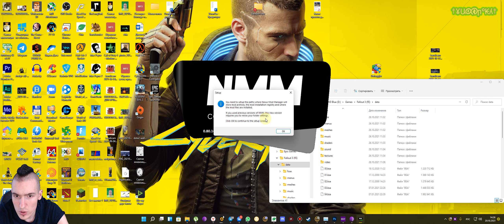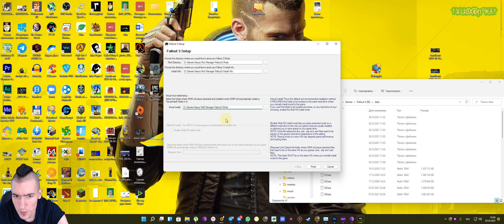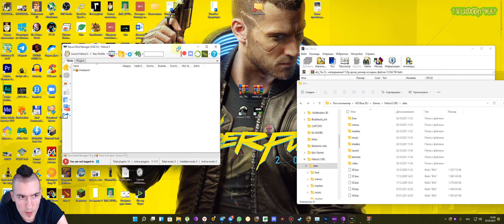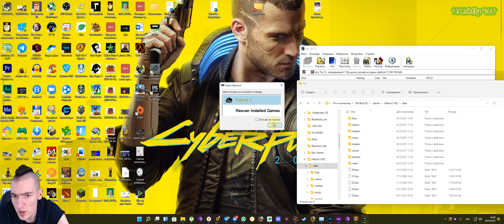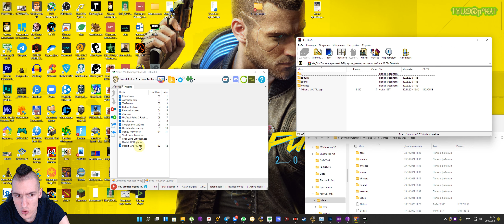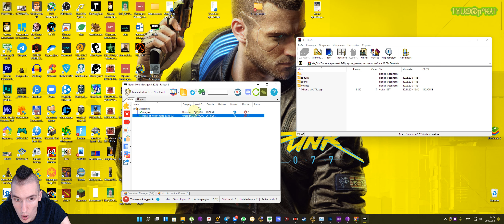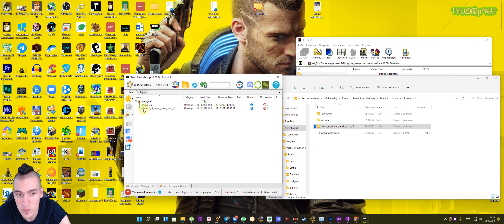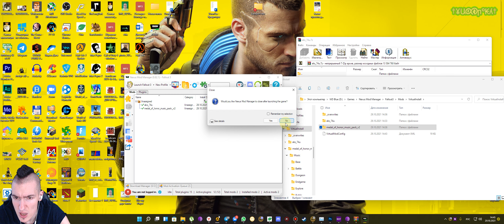Как устанавливать МОДЫ на Fallout 3, 4, New Vegas? | Nexus Manager Mod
Ссылка на Nexus Mod Manager (NMM):
ИГРУ МОЖНО КУПИТЬ в Steam или по ССЫЛКАМ НИЖЕ! ПО правилам YouTube распространение ПИРАТСКОГО КОНТЕНТА ЗАПРЕЩЕНО!
Как устанавливать ЛЮБЫЕ МОДЫ, будь то оружие, броня, новые локации, музыка и всё, что вашей душе угодно!, на самую популярную и захватывающую трилогию постапокалиптического шутер-экшена Fallout 3, New Vegas и 4 часть! Поможет нам в этом нелёгком деле Nexus Manager Mod, Он же "NMM".